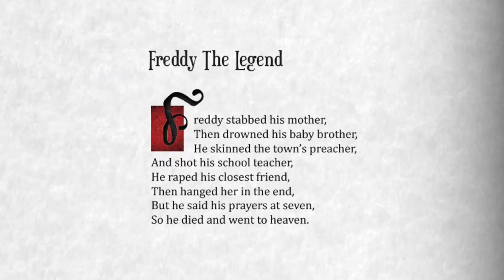In The Dead Of Night - Boo's Bedtime Stories for Grownups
Trouble sleeping? Take a break from reading emails and scrolling down your Instagram feed before you go to sleep.

In The Dead of Night - Bedtime Stories for Grown-ups - is an illustrated book of short stories that comes with its own original music soundtrack. It reflects modern society and redefines fairy tales through a boo’s unique dark sense of humor.

This book will be your new bedtime companion and will provide an enjoyable transition between the last hours of your day and the early moments of your sleep.

If you like the concept, help us bring this book to life! on howmadareyou.com